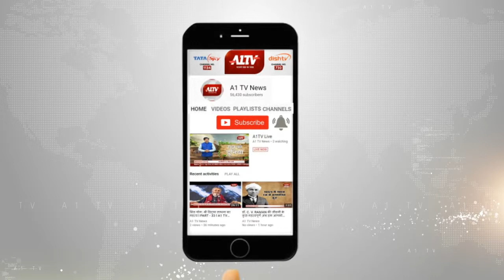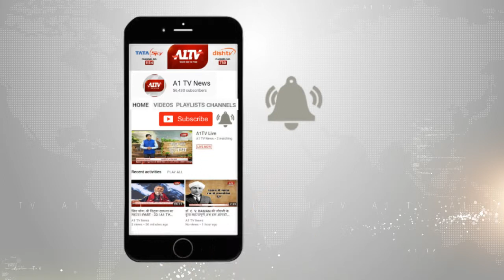भरतपुर में: मानव श्रंखला बनाकर किया मतदाताओं को जागरूक